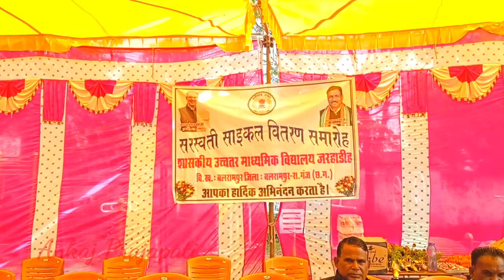सरस्वती साइकिल वितरण समारोह | माननीय विधायक वृहस्पति सिंह के द्वारा | Jarhadih Cycle वितरण कार्यक्रम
सरस्वती साइकिल वितरण समारोह | माननीय विधायक वृहस्पति सिंह के द्वारा | Jarhadih School Cycle वितरण कार्यक्रम